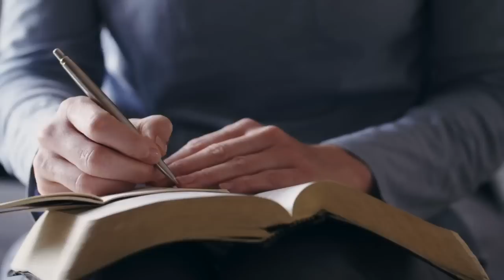MUDE TODOS OS DIAS | SILAS MALAFAIA - MOTIVACIONAL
A vida cristã não pode ser estática, e, todos os dias, precisamos buscar mudanças.

Uma palavra de ânimo para você começar o seu dia! Receba essa porção da Palavra de Deus como um motivacional para a sua vida.